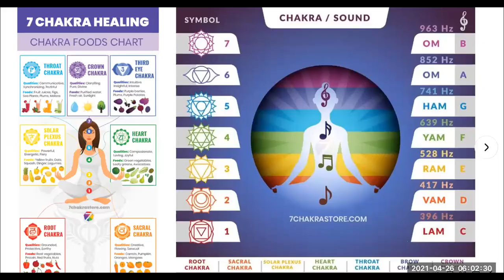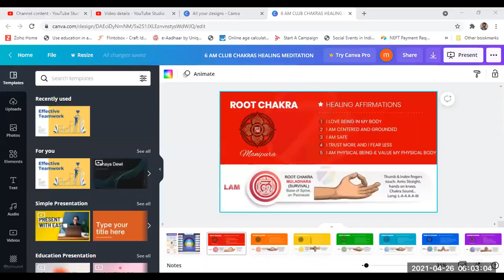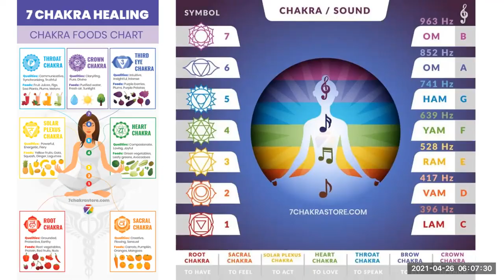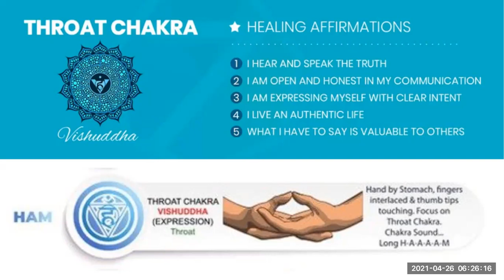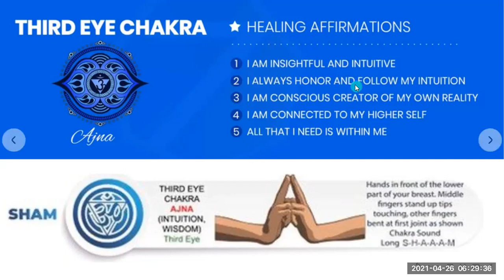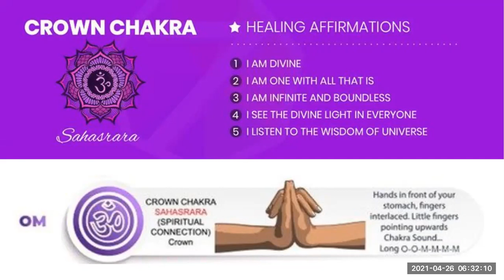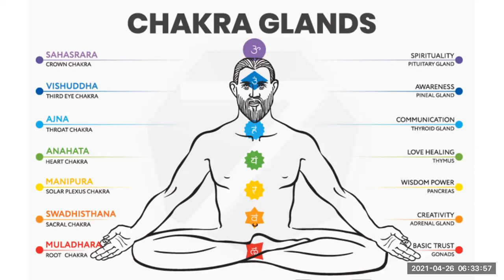4 Day 6 AM Club for Chakra Healing Meditation 26 Apr 2021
Time for Chakra Meditation in 6 AM Club

Chakra Meditation is a process of balancing and controlling Body, Mind and Spirit by unblocking each energy center to awake the pure healing energy ☝️🧘‍♀️🧘‍♂️🙏

Manikanta Kamatam is inviting you to a scheduled Zoom meeting.

Topic: 6 AM Club for Chakra Healing
Time: Daily 6 AM to 6 30 AM

Passcode: 12365